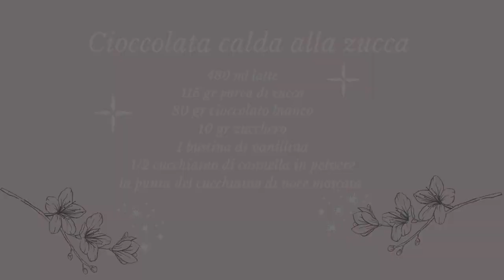Bevande autunnali - Cioccolata calda alla zucca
Cioccolata calda alla zucca

Buona, deliziosa, speziata, confortevole, oggi prepariamo la cioccolata calda alla zucca, perfetta per questo periodo.

- Ingredienti -
480 ml latte (io ho usato quello di soia)
115 gr purea di zucca
80 gr cioccolato bianco vegano*
10 gr zucchero
1/2 cucchiaino di cannella in polvere
1 bustina di vanillina
la punta di cucchiaino di noce moscata
panna montata

- PUREA DI ZUCCA -
Taglia la zucca a fette e cuoci in forno caldo a 200°C per 40 minuti circa, finchè sarà morbida. Elimina la buccia e frulla, oppure riducila in purea schiacciandola con i rebbi della forchetta.

⭐︎ English Version ⭐︎
- Ingredients -
2 cups milk (I used soy)
1/2 cup pumpkin puree
1/3 cup white chocolate *
1 tbsp granulated sugar
1/2 tsp ground cinnamon
1 tsp vanilla ext.
1/8 tsp ground cloves

- PUMPKIN PUREE -
Cut the pumpkin into slices and cook in a hot oven at 400°F for about 40 minutes, until soft. Remove the peel and blend, or reduce it to a puree by mashing it with the tines of a fork.